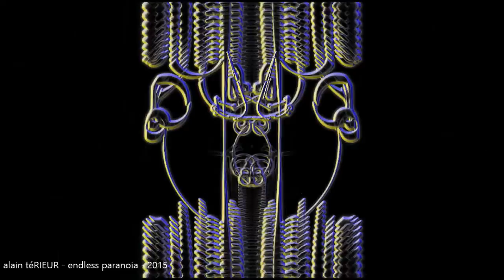Alain Teinturier - PARFECTON - Scène 26 - endless paranoia (épilogue)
VST synthetizer & other instruments
Endless paranoia is the epilogue of Parfecton, a symphonic poem composed by Alain Teinturier on texts by Joëlle Pétillot. - 2013
Alain Teinturier original composition, orchestration & arrangement All VST instruments played by alain téRIEUR himself on a midi keyboard and recorded, mixed & mastered in AtR studio in Elsass